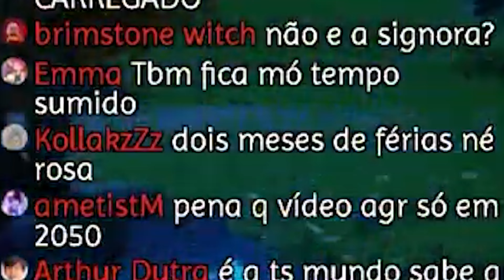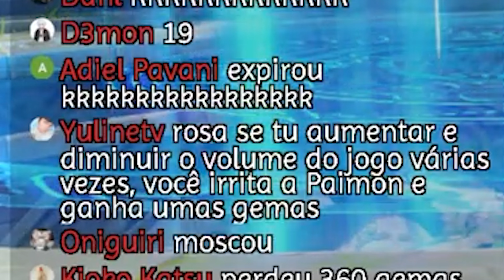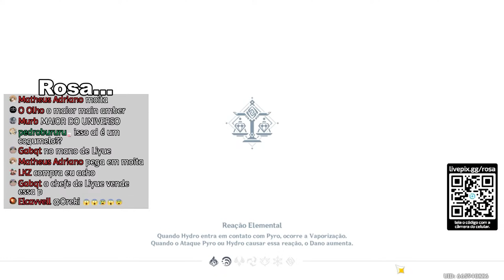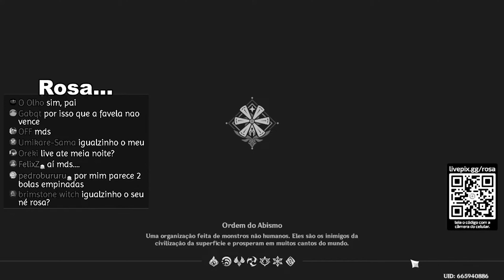Solando a 𝙍𝘼𝙄𝘿𝙀𝙉 𝙎𝙃𝙊𝙂𝙐𝙉 de Amber! (Amber sola Filler)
Coé seus baitola, perdão pelo desaparecimento, esse vídeo foi meio desafioador pra mim e eu ser um exímio procrastinador não ajudou KKKKKKKK
dá uma fortalecida com um gostei e se puder compartilha pra ver se a comida de rabo que o youtube vai me dá acaba sendo menor